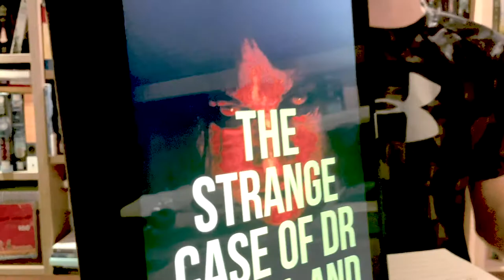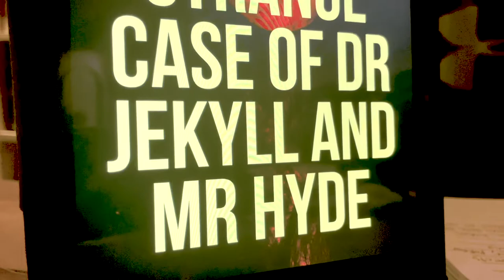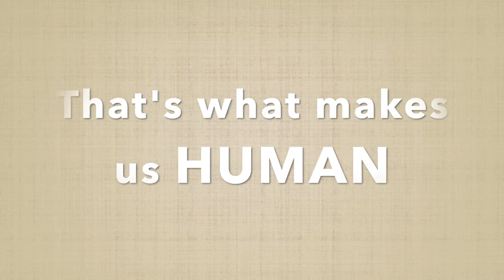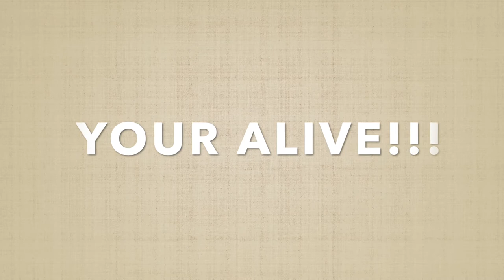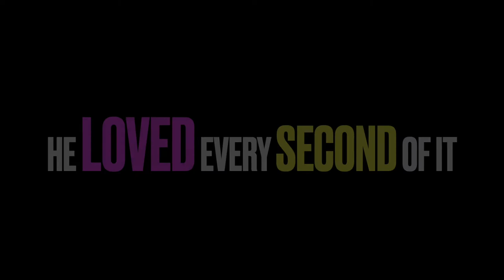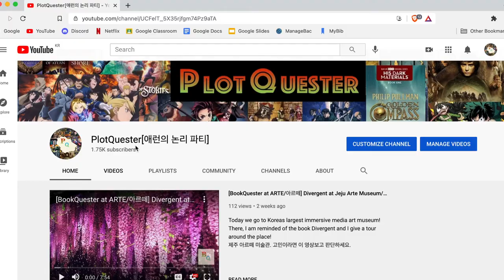[BookQuester] 'The Strange Case of Dr Jekyll and Mr Hyde' who is the better man?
*Today I analyze a classic gothic book!
*Summary.
*Who is the better man? Hyde or Jekyll?
*Which side would win if this was a real situation?